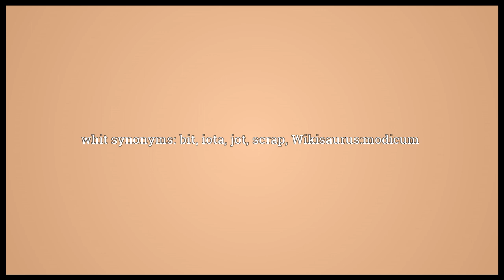Whit Meaning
Video shows what whit means. The smallest part or particle imaginable; an iota.. whit synonyms: bit, iota, jot, scrap, Wikisaurus:modicum.  whit pronunciation. How to pronounce, definition by Wiktionary dictionary. whit meaning. Powered by MaryTTS